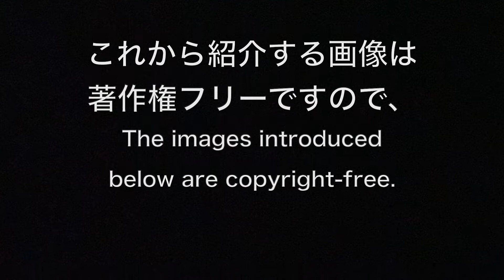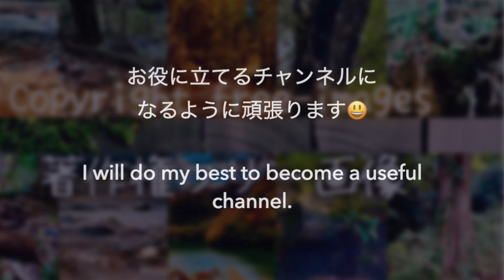著作権フリー画像 絵の題材を探しに行けない方々へ😊 著作権フリー④ ＃４１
Painter Hideki Hashimoto
今回は著作権フリー画像です😊
僕が撮った写真ですので安心して使ってください✨

題材を探しに行けない世の中ですし、何を描こうか悩んでいる方、体が痛くて探しに行けない方、どうぞご自由にお使いください😄

ではまた！（╹◡╹）

　　色鉛筆できめ細かく描かれています。現実と架空のものを合わせた作品は
　　水彩画で非常にシンプルで飾りたい絵を描かれています。技法を丁寧に
　　描きながら説明してくれます。英語はスマホの翻訳機能を使用すれば大丈夫です。
　　水彩画の可能性を広げている超有名画家さんです。
　　油絵でもアクリルでも水彩でも人の肌の描き方は必見です。観るだけでなく
　　寒色と暖色の使い方がとても綺麗です。ザ・水彩画の絵を描かれています。
　　描き方、材料、美術史、有料級に学べるチャンネルです。